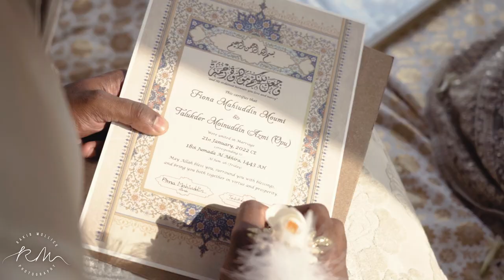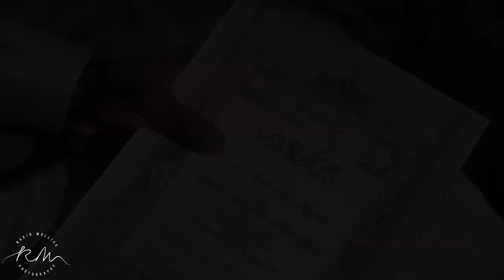Azmi And Fiona Aqdth Trailer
at: 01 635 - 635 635